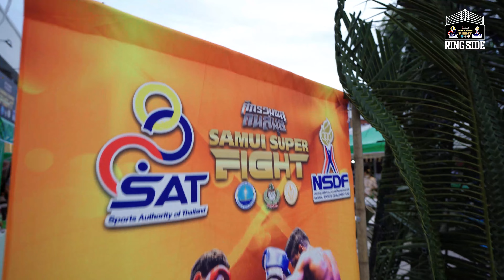RINGSIDE SAT SAMUI SUPER FIGHT ศึกรวมพลคนสมุย Week1 22/10/2022 สัปดาห์ที่ 1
คู่เอกสัปดาห์นี้  เฟอร์รารี่ แฟร์เท็กซ์ vs ตะเภาแก้ว สิงห์มาวิน